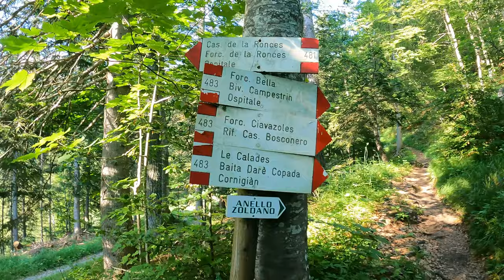SPIZ de SAN PIERO - Dove il panorama non MANCA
Spiz de San Piero - 2084 m
Regione: Veneto (Belluno) Italiane
Alpi e Gruppo: Alpi Orientali - Alpi Dolomitiche - Gruppo Bosconero
Provincia: Belluno
Punto di partenza: Passo Cibiana (q. 1530 m)
Versante di salita: SW
Dislivello di salita: 600 m - Totale: 1200 m
Tempo di salita: 2,30 h - Totale: 4,30 h
Periodo consigliato: primavera - autunno

Dal Passo Cibiana (q. 1530 m), ci si inoltra verso SW su strada sterrata segnavia 483 attraversando i prati di Tabià Dèona, quindi per buon sentiero si sale un costone boscoso fino a raggiungere un bivio con tabelle a quota 1873 m. Si prosegue ora verso destra su sentiero 485 con indicazioni per la Baita Darè Copàda, e dopo aver attraversato la radura del Pian d´Angias, si raggiunge la forcella Le Calades sul versante meridionale dello Spiz de San Piero. Per caratteristico sentiero pianeggiante intagliato tra i folti mughi, si perviene infine alla piccola ma graziosa e panoramica costruzione in legno della Baita Darè Copàda (q. 1856 m - ore 1,30 ).

Descrizione della salita:
Dalla Baita Darè Copàda si prosegue verso SW tra i mughi lungo il segnavia 485 per una decina di minuti. Dopo una breve discesa, alcuni ometti ed un bollo rosso segnalano l´inizio della traccia che verso destra sale lungo il versante W dello Spiz de San Piero. Seguendo i numerosi mucchietti di sassi si prosegue per questa traccia, assai ripida, che prima taglia in diagonale verso N il versante occidentale del monte, quindi aggirato un torrione isolato, si alza fino in prossimità di tre alberelli ed alcune rocce affioranti. Seguendo sempre scrupolosamente gli ometti, ora affiancati da evidenti bolli rossi, si prosegue verso destra - SE- in direzione del canale barancioso che cala dalla vetta, quindi per un corridoio tra mughi tagliati si raggiunge la cresta rocciosa sommitale. Per ripida traccia su ghiaie e risalito un canalino sovrastato da un lastrone roccioso in precario equilibrio, si raggiunge facilmente la vetta ( q. 2084 m - ore 2,30).